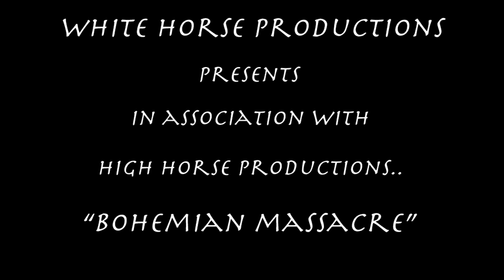bohemian massacre..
After being constantly badgered I have put the original spoof back online. If it makes you laugh please share it and then point people in the direction of "Our Blue".